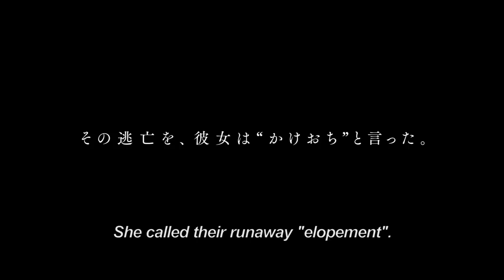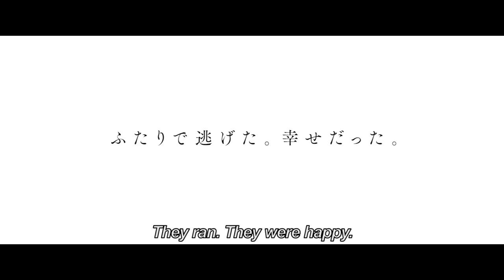［Official_Trailer］Soirée ／ソワレ_英語字幕付予告編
ーColorBird OfficialSiteー　Soirée
--Story--
The second feature from Bunji Sotoyama, who won 5 awards at the Monaco International Film Festival included Best Short Film! Two people who have given up set out on their own road movie.

Starring:  Nijiro Murakami (村上虹郎)
　　　 　Haruka Imou (芋生悠)
Written and Directed: Bunji Sotoyama (外山文治)
Japan release: Late summer, 2020